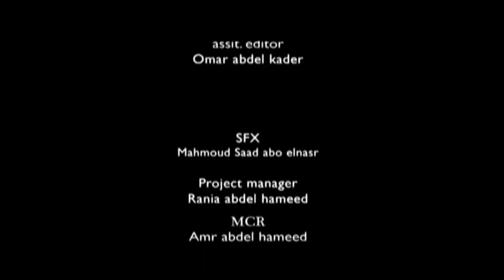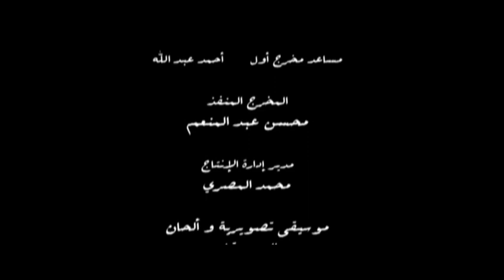مسلسل أدم | بطولة تامر حسني - مي عز الدين | الحلقة 15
آدم شاب فقير من بيئة شعبية، يُتهم والده بتقاضي رشوة، فيصبح آدم عائل الأسرة المكونة من والدته، وأشقائه فتضطره الظروف للعمل كعامل توصيل للطلبات. تربطه علاقة حب بجارته هنا التي يرفض والدها زواجه منها. وفي إحدى المرات يرى رجلًا أمريكيًا يحاول التهجم على الفتاة نانسي فيقتله للدفاع عن نفسه وعن الفتاة.

طاقم العمل:  تامر حسني - مي عز الدين - درة - أحمد زاهر - عفاف شعيب - ماجد المصري.